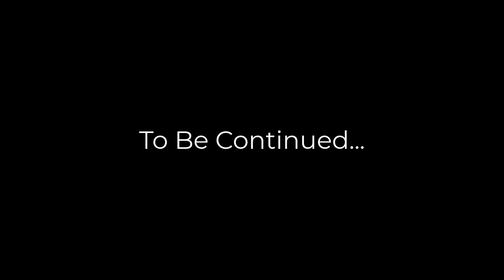Avalox Online [1] Reset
- Notes: (11/22/2023)
Hello everyone, it has been a long time since I last uploaded, and since then quite a few things have happened over the past year and a half. Since my last video, I have made many changes from myself that as a result changed the direction of this channel. I hope moving forward that we will be able to see through the end of this, from the beginning to the end! Thank you again to those who have stayed with me since my last video or even longer, and welcome to those who have just arrived here on my channel!

~ Video Highlights ~
1: What Has Happened Since Then
2: How I Have Been Doing
3: What The Channel Will Be Moving Forward

🏹 Experience Progression: 0.08008/100%
A Total of 10 Seasons, With Planned endgame content afterward, aimed to be Greek-themed based that has mythology, history, and other-like Irl elements referenced with a dungeon rogue-like gameplay style in the mix. Bringing Entertainment and Productivity together!
● (If we use content from other creators, Credits will show for the original creator of the piece of content used here.)
● Game Creator Credits:
 - Microsoft
 - Notch
● Music Creator Credits:
 - Magic Release/Magic Records

✔️ ROY KNOX

 / royknoxmusic

 / royknoxmusic

 / royknox

 / royknoxmusic

Trap
Trap Music
EDM
Magic Music
Trap Remix -
 - Pixabay
 - Geoffharvey
Have An Idea? (Share it with us!)
● If you would like to give your ideas towards the current experience or even future experiences presented on the channel, please comment down below for suggestions, and we will consider your features, if implemented we will be sure to include you in a shoutout in a video for credits, as well as you will be credited inside the experience itself for your contribution on its development!